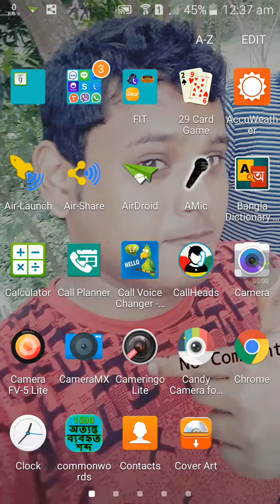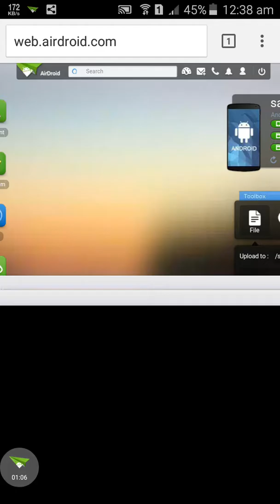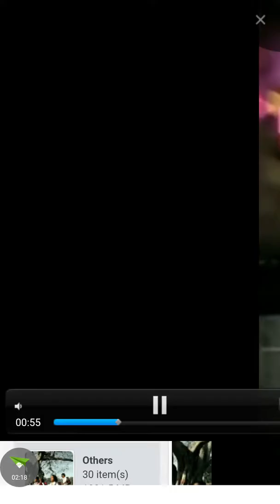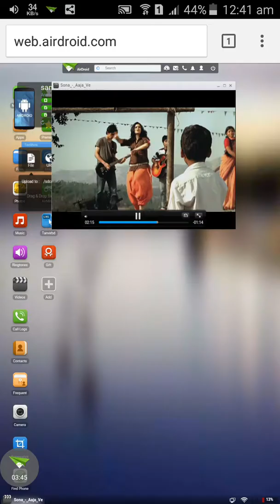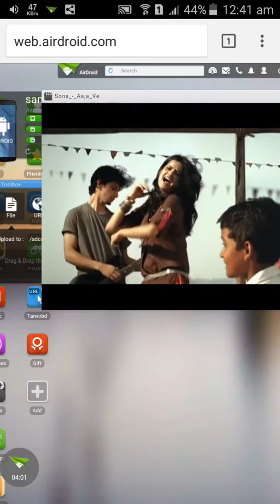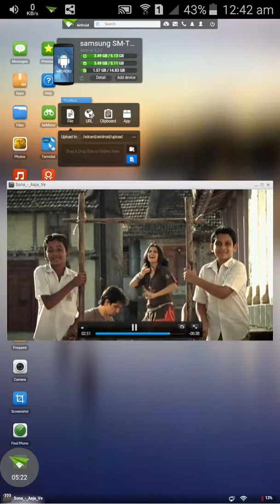FUNNY videos TRt